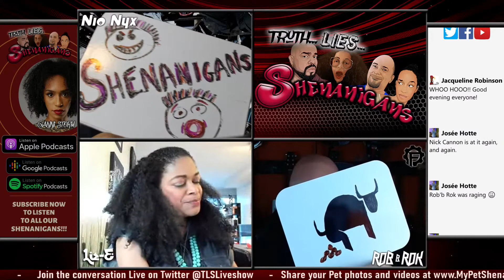Beyoncé Edits New Releases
Beyoncé edits two songs on Renaissance after social backlash.
How many more of her songs will she alter to please her fans?